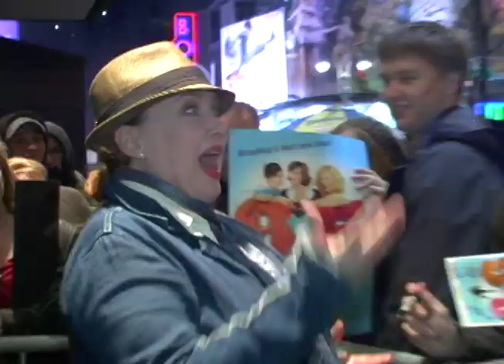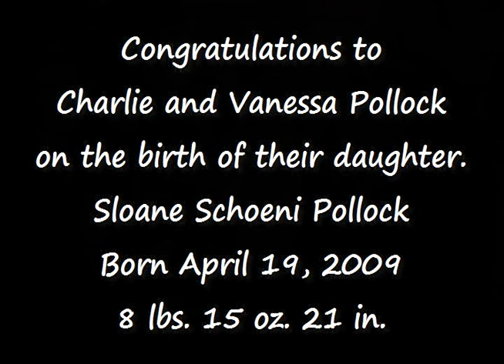9 to 5: The Musical, Final Previews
Audiences and cast of 9 to 5: The Musical...during the final preview performances at the Marriott Marquis Theatre.